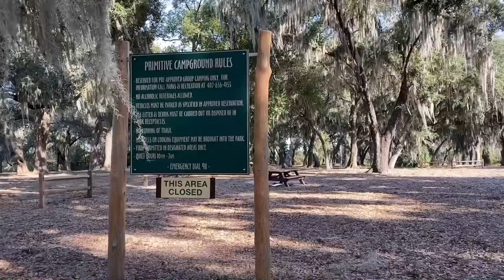Tucker Ranch Park ! Um parque público aqui em Orlando !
Ficamos encantados com esse parque , tem trilha, lago, camping e parquinho e tudo de graça . Uma ótima opção para passear com as crianças !
Gravei esse vídeo em Janeiro de 2021 mas ainda tá valendo !

Vai viajar ? Eu posso te ajudar !!!

Multiplicando Sonhos ! Venha para o Marketing Digital

Queima Diária - Tenho um link que você paga somente R$7,00 no primeiro mês !